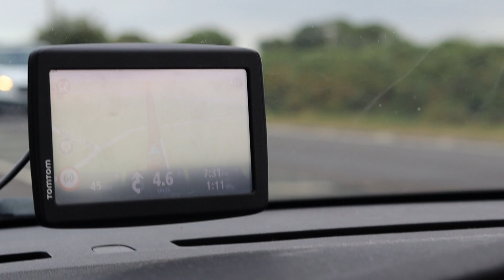Sunny Bones Live & Meeting Helen Anderson | VLOG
21/07/2022